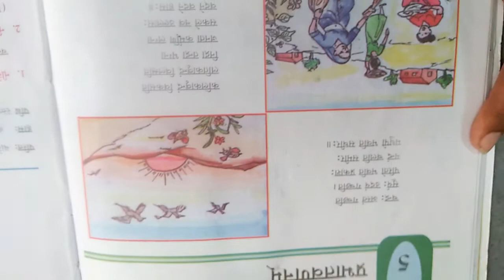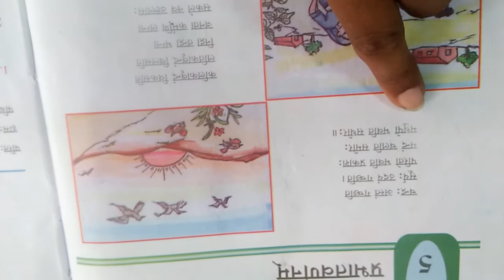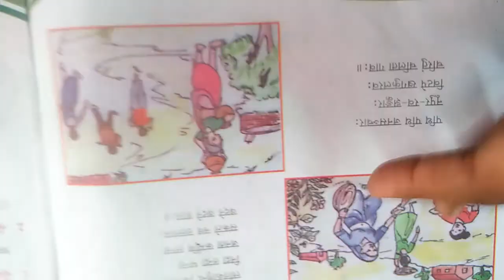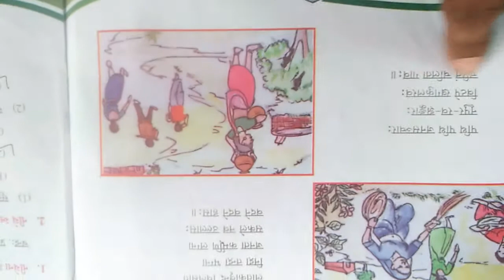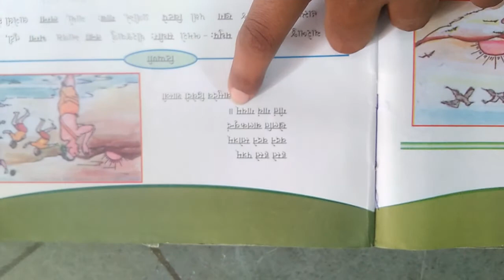std 8 sanskrit